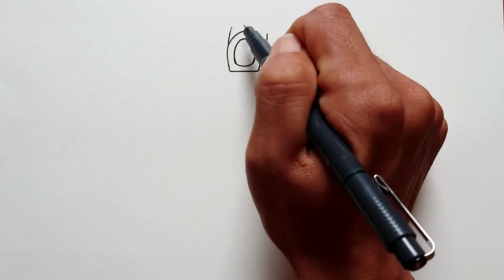Drawing a Toilet head \ Learn to draw for beginner.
My channel is show a bout
Learn to drawing
Drawing tutorial